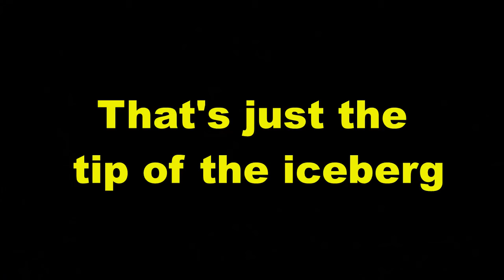Who's Funding the Riots?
So, you think one mans death caused all these riots across America? Think again. America's nemesis, George Soros. He's an enemy to every good soul in the world. This gutter rat POS betrayed his own people and watched them get into boxcars like cattle and get shipped to concentration camps. No remorse, he said.